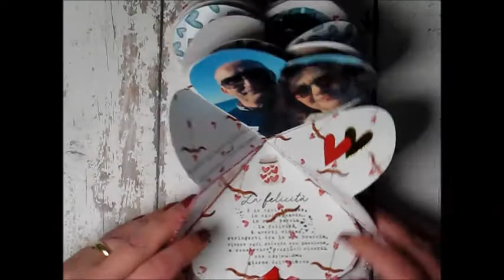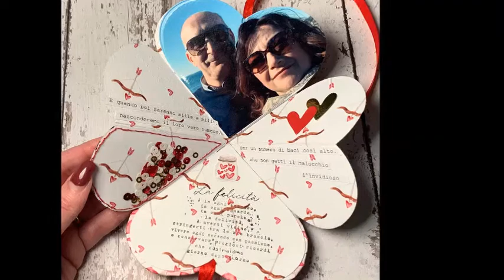NOI: Mini album a cuore con pagine ripiegate su se stesse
Tutorial per la realizzazione del mini a cuore completo.